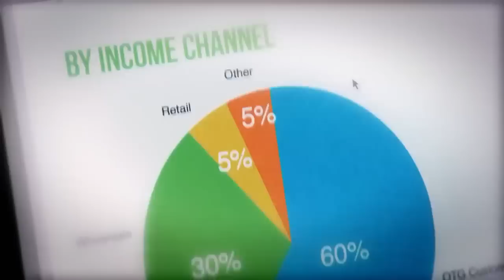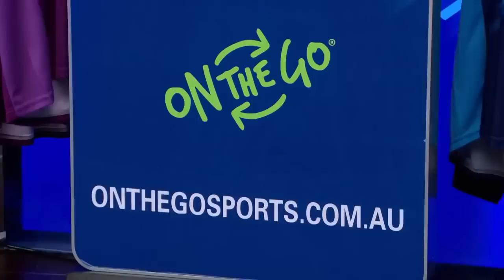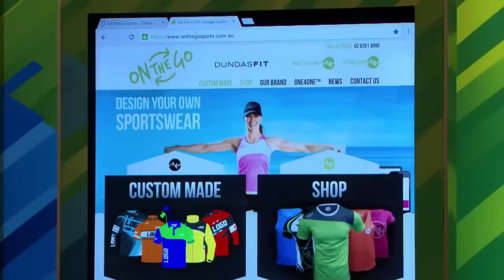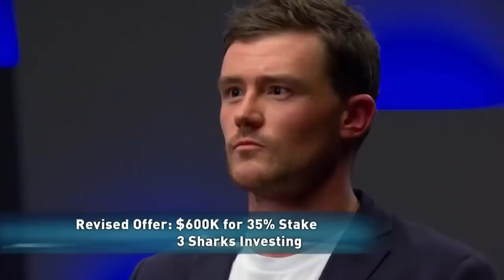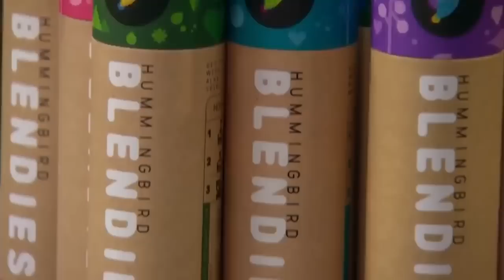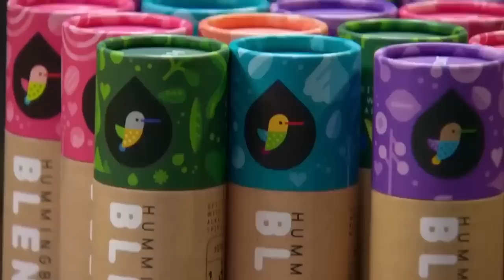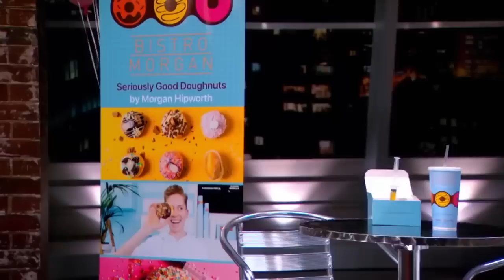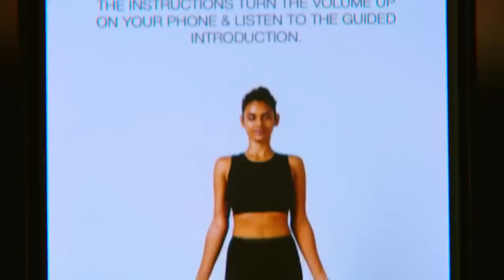Top 5 Most Inspiring Entrepreneurs | Shark Tank AUS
00:00 On The Go

13:34 Hummingbird

23:58 Bistro Morgan

37:07 Double Chuck Drill

45:59 NadiX